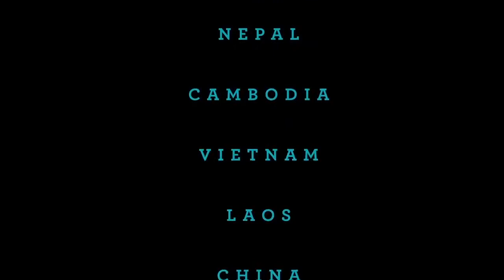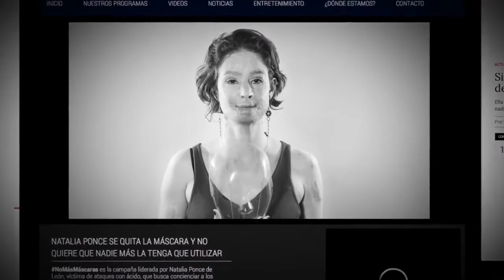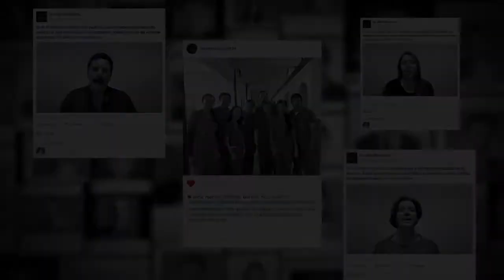Natalia Ponce De Leon Foundation's The Last Mask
Natalia Ponce De Leon Foundation's campaign to end acid attacks in Colombia.

Join the global movement to stop acid attacks. This is everyone's struggle!